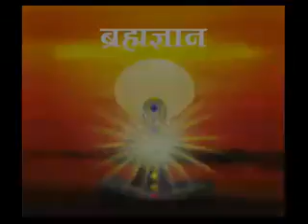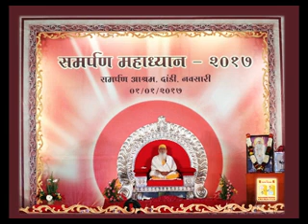ब्रह्मज्ञान | H. H. Shivkrupanand Swami's Discourse | Samarpan Meditation